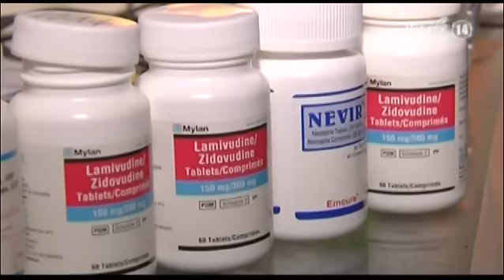VTC14_Bảo hiểm y tế sẽ chi trả thuốc điều trị cho người nhiễm HIV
(Truyền hình VTC14) - Trong hoàn cảnh thuốc viện trợ nước ngoài bị cắt, thuốc ARV trong nước giá sẽ bị đội lên rất cao thì những người nhiễm HIV/AIDS sẽ phải gánh một khoản tiền không hề nhỏ thậm chí quá sức. Tuy nhiên nỗi lo của họ có thể sẽ vơi đi phần nào khi tới đây Bảo hiểm y tế sẽ thực hiện chi trả thuốc điều trị cho người nhiễm HIV.